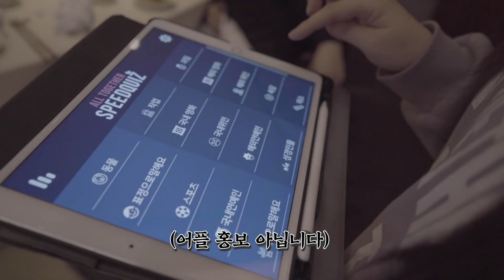국내 1등 탕수육 자장면 맛집 신라호텔 팔선에서 송년회 먹방&선물 퍼레이드 | 오프라이드오가나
안녕하세요 오프라이드오가나입니다.
어제, 오가나 피부과 직원들과 신라호텔 팔선에서 송년회를 했습니다.
어제 스피드퀴즈하다 페라리 타고 달릴때 보다 더 최고조의 흥분을 느껴본듯..ㅋㅋㅋ(영상 꼭 끝까지보세요!!)

이 영상이 2018년도 마지막 업로드 영상이 되겠네요!
한 해동안 오프라이드를 사랑해주셔서 정말 감사합니다.
2019년도부터는 더욱더 자주! 여러분을 찾아뵙겠습니다^^